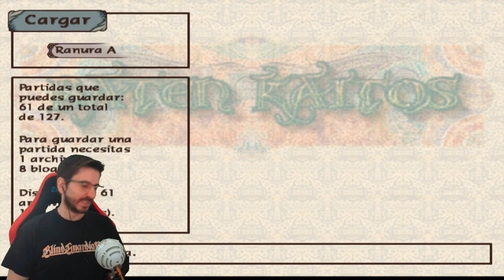[GC]🔥La Torre Sagrada de Zosma🔥BOSSES Agyo & Ungyo🕹️Baten Kaitos Eternal Wings & TLO🕹️🔴Ep.73🔴